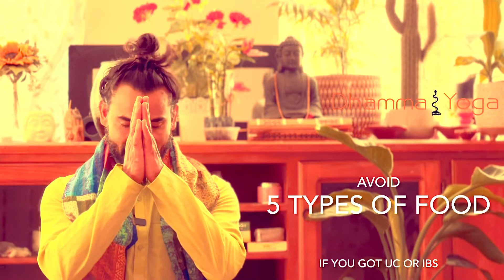Avoid these 5 types of food to avoid any recurrence of ulcerative colitis